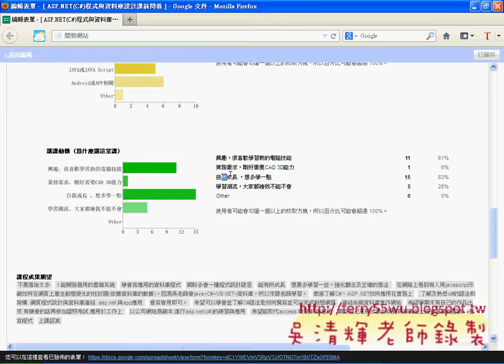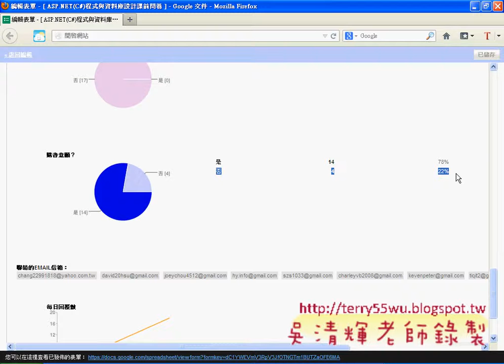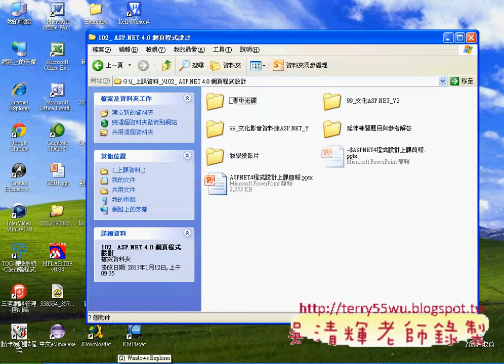02_問卷結果